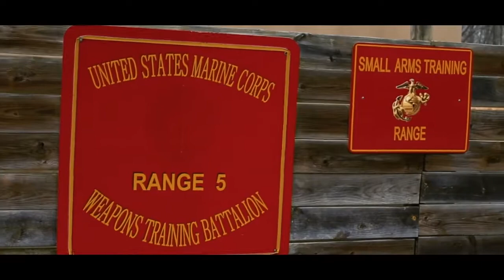Marksmanship Competition National Capitol Region at MCB Quantico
QUANTICO, VA, UNITED STATES
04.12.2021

The individual shooter competition of the U.S. Marine Corps Marksmanship Competition - National Capital Region was held on Marine Corps Base Quantico, March 16 and 17. Marines from various units are participated in a two day event, where the top shots will be awarded on Friday, March 19. The competition consisted of various live fire drills under time limits, and pistol marksmanship courses.
(U.S. Marine Corps Video by Lance Cpl. Jesse Schremmer)

Film Credits: Video by Lance Cpl. Paige Verry